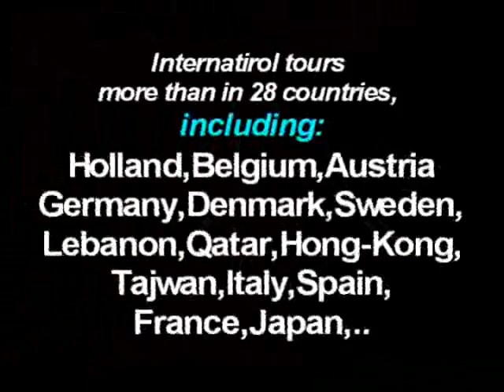Jugglers. Sos Petrosyan, Juggler with hats and drums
Juggler with hats and drums